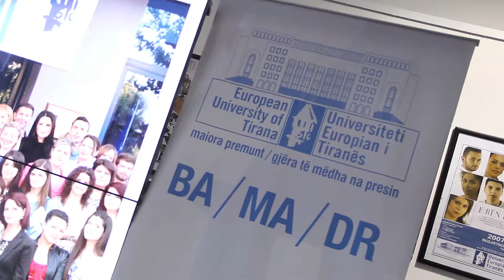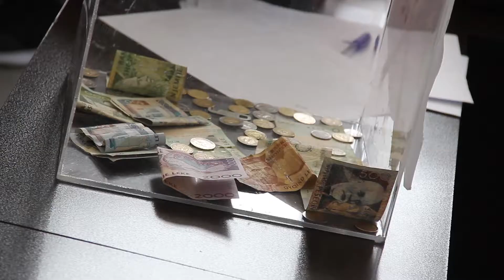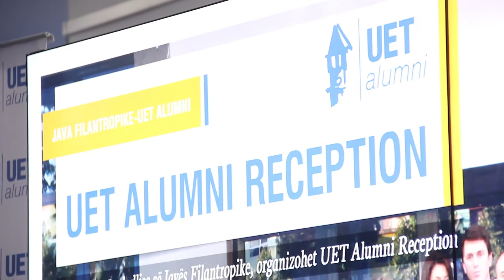UET ALUMNI RECEPTION